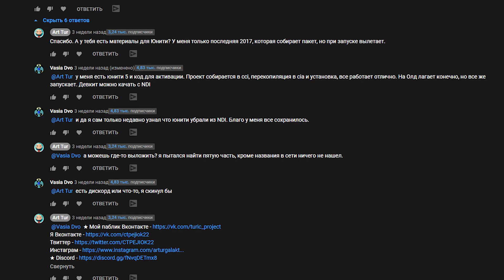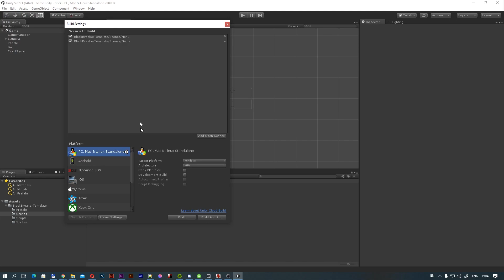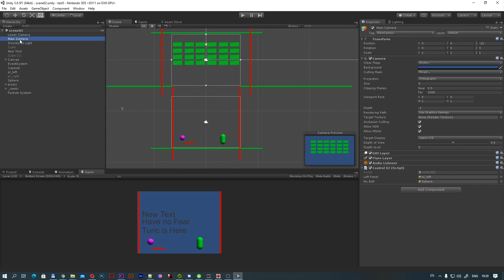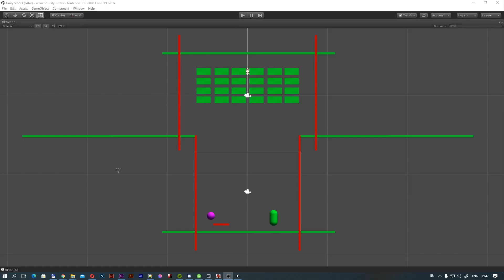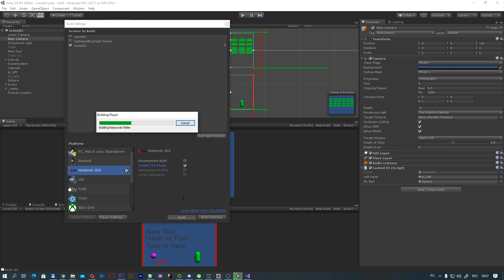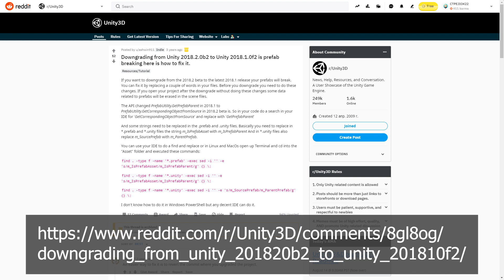Пишем игру для 3DS\2DS на Unity engine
Написать свою игру для 3DS\2DS не сложно, в этот раз мы будем использовать для этого движок Unity.

0:00 Вступление
0:51 Unity и помощь подписчика
2:30 Установка Unity для 3ds
3:23 Настройка двух экранов
5:38 Управление
6:10 Экспорт
7:45 Быстродействие и косяки
8:20 Косяки с шейдерами
8:53 Конвертация prefab
10:15 Итог